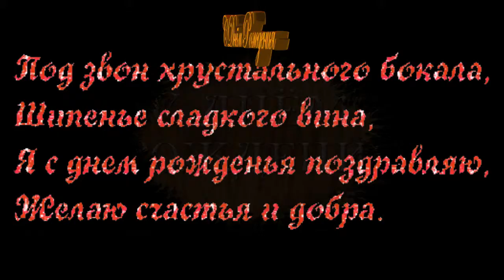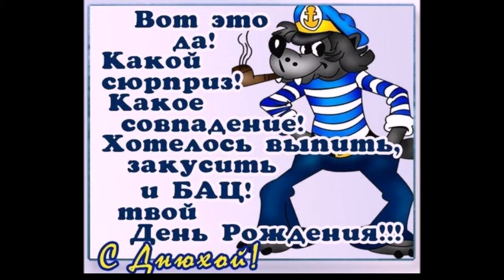Андрей !!! Поздравляем тебя Все !!!Песни под гитару - Алексей Доктор Леший - бард